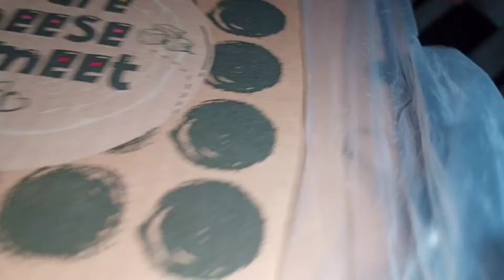aj ke vlogs me kia kia keya, ?